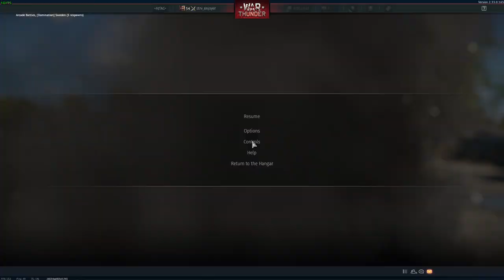being silly in Sweden